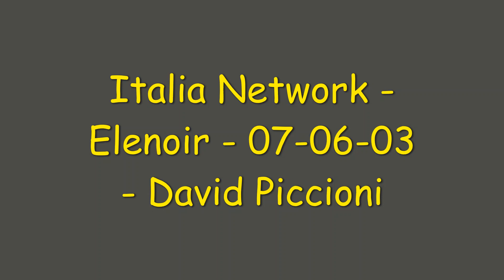Italia Network - Elenoir - 07-06-03 - David Piccioni